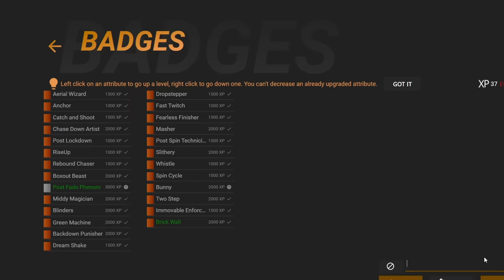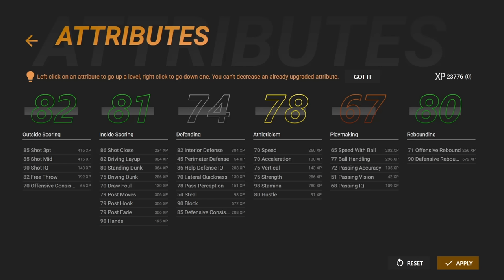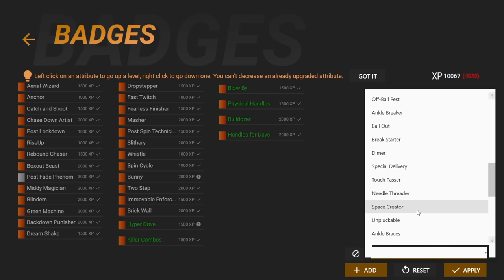BLOCKBUSTER Offseason Pickups! NBA 2K24 Victor Wembanyama My Career Ep. 4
Wemby and the Spurs' tank job is finally complete. Do they now have what it takes to become championship contenders?

►Capture Card◄